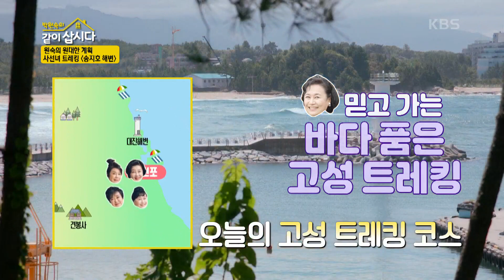원숙의 원대한 계획! 송지효 아니고 ㅋㅋ 송지호 해변 트레킹! [박원숙의 같이 삽시다 2021] | KBS 211027 방송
원숙의 원대한 계획! 송지효 아니고 ㅋㅋ 송지호 해변 트레킹!